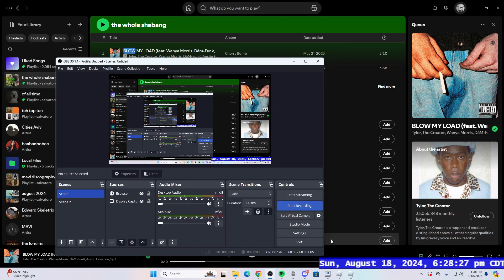Church of Time Day 26/221